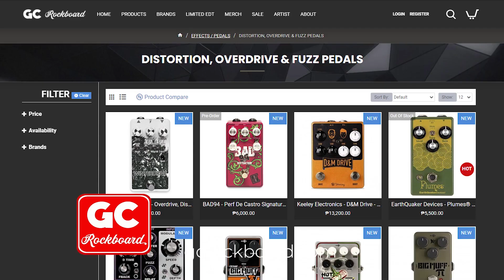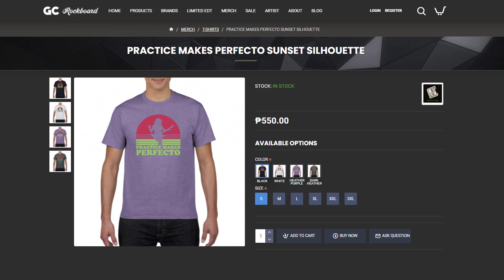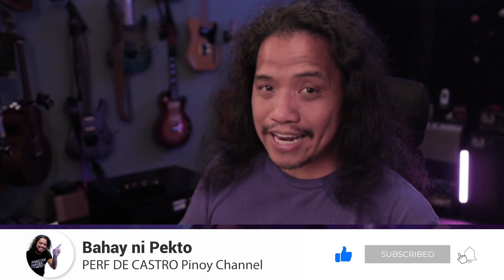Slide Kudlong - PERFTALK ni Barbie Almalbis 2/5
Welcome sa Bahay ni Pekto! Pinagusapan namin ni Barbie ang bago nyang album "Scenes from Inside" at ang paggamit nya ng kudlong.